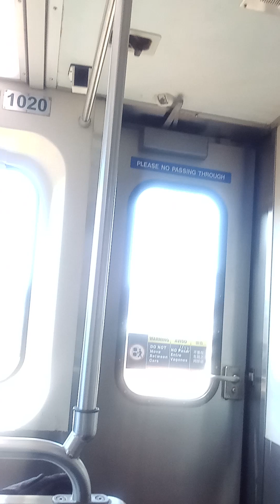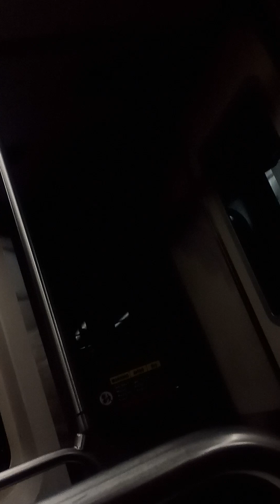August 9, 2023